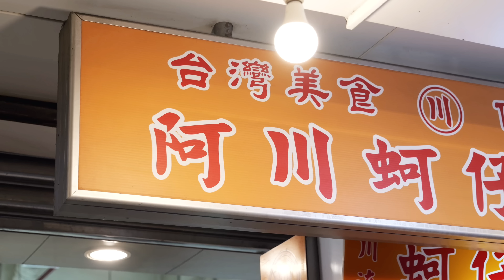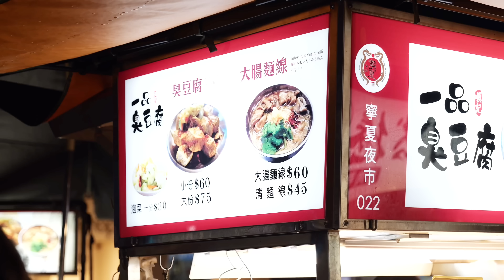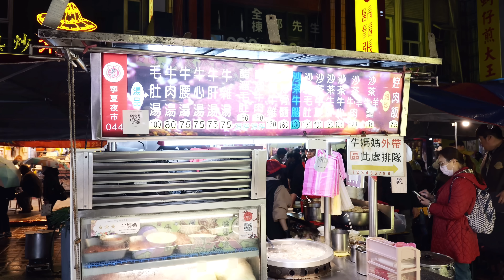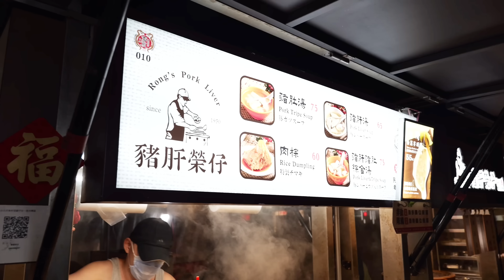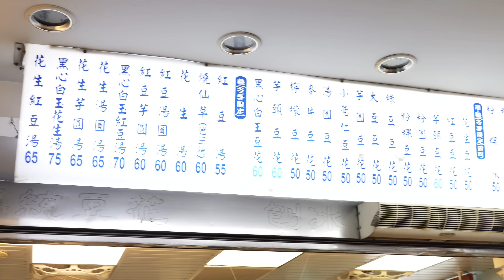【大胃王】千千ちゃんと寧夏夜市で爆食！【三宅智子】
今回は台湾の大食いYouTuber千千ちゃんと寧夏夜市に行って来ました！

千千ちゃんオススメのお店を色々まわったのですが、麺線や牡蠣料理や臭豆腐、さつまいもボール、豆花などなど食べた物全部美味しかったです！

千千ちゃんとっても明るくて良い子で色々お話し出来て楽しかったー！

千千ちゃんのチャンネルでも動画公開されてるので、そちらも是非ご覧ください！

這次跟台灣的大胃王YouTuber 千千醬一起逛寧夏夜市！！

我們去了千千推薦的店，結果吃了麵線，蚵仔煎，臭豆腐，地瓜球，豆花等等！全部都太好吃了！

千千醬很開朗又很乖！真的很高興能跟她聊很多話！

在千千醬的頻道也有我們的影片！請你們去看一下！

大食い三宅智子が
オススメする美味しい料理をたくさんいただきます。

ユーチューバー＃チャレンジメニュー＃モッパン